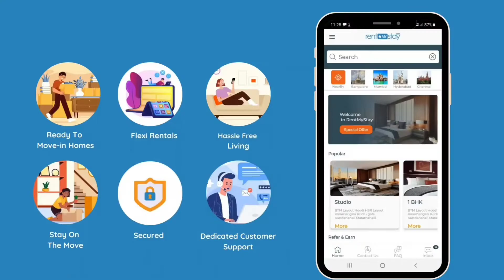1BHK Furnished flat near Orchids The International School - BTM layouit | feather homes | RMS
Fully Furnished 1BHK Flat for rent in BTM Layout
✅ No Brokerage
✅ Short term
✅Long term

Amenities:
         ✔️Fridge
         ✔️Sofa or Deewan
         ✔️TV
         ✔️Kitchen Utensils
         ✔️Bed
         ✔️Geyser
         ✔️Washing machine
         ✔️Center table
         ✔️Wardrobe
         ✔️Lights
         ✔️Fans
✅Family
✅Bachelor
✅Couple